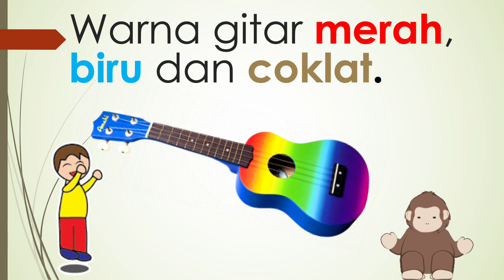Warna Apa?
Bahasa Indonesia, TCI/TPRS
colours: merah, biru & coklat.
Use the pause button to circle and then have the students moving: they stand on the side of the room represented by the colours on the slide to indicate their guess.